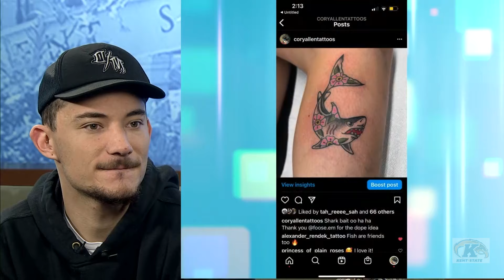Ready Camera One Podcast Kent State University (Cory Brumback Tattoo Artist)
The Ready Camera One Podcast is produced by the students in the television production class at Kent State University School of media and journalism. Thank you to our Guest Cory Brumback

Please do us a favor and leave positive constructive feedback on this YouTube video to help the students improve their skills in producing television content.

Crew list
Director - Lauren Kindler
Technical Director - Jared Simmons
Graphics - CG - Dom O’Brien
Play Back - Tamar Owens
Soundboard - Skylar Edington
Teleprompter - Diego Delfaus
Floor Director - Cameron Martell
Camera 1 - Jacob Keller
Camera 2 - Avery Richardson
Camera 3 - Christy Cecil
Camera 4 -Josh Aponte
Master Control - Mason Cox
Talent - Nuried Hurtado
Studio Crew - Nick Clementi
Studio Crew - Brooke Corlett
Studio Crew - Nico Crespo
Studio Crew - Marz Anderson
Studio Crew - Kelsey Drennen
Studio Crew - Devin Parish

Send Mail To:
257 Northfield Road